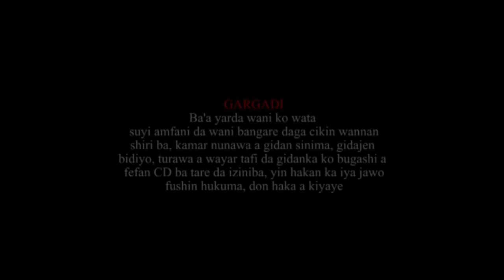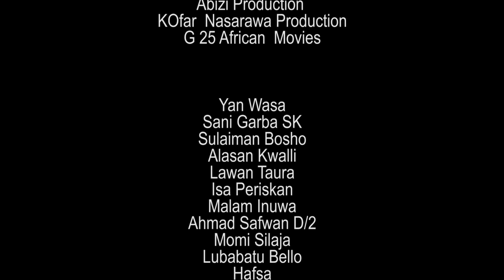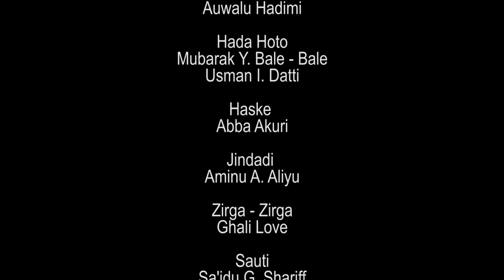abokina mafi kyau ya sace zuciyar yarinyar hanya da na ƙaunace ta - Hausa Movies 2022 | Hausa Films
SANA'A DA YAWA SUB MASTER